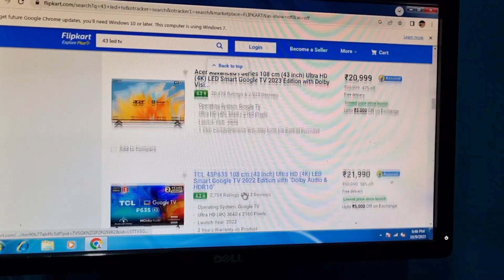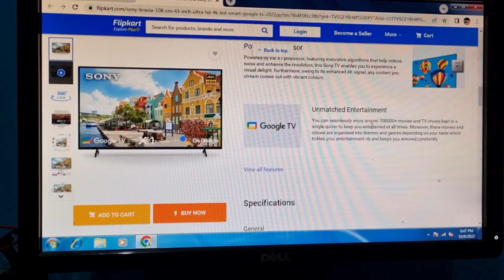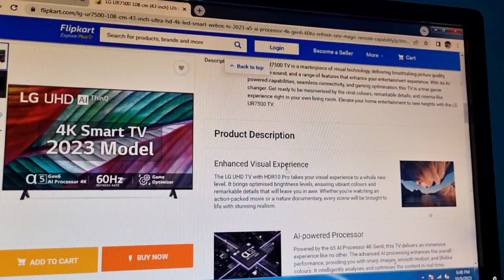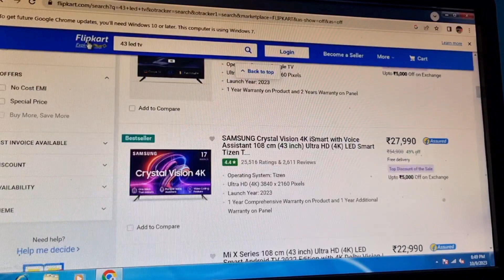Best 4k LED tv 43inch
best 4K LED TV@poojigaelectronics